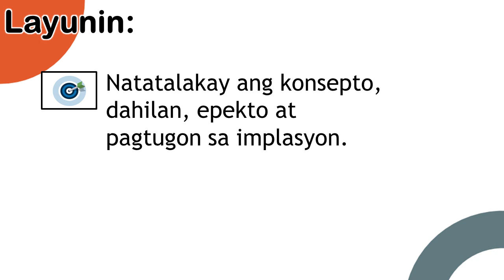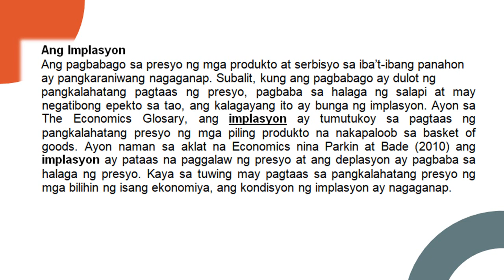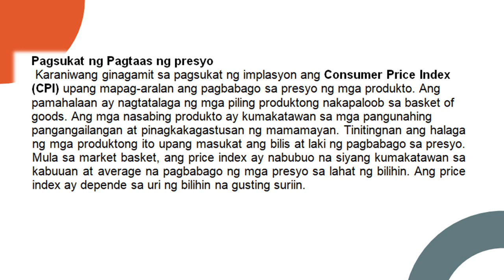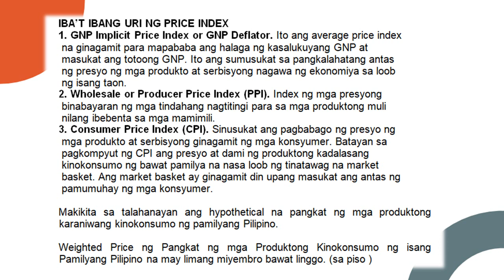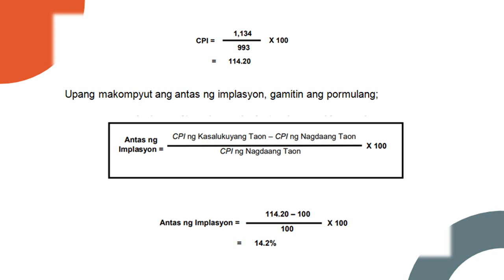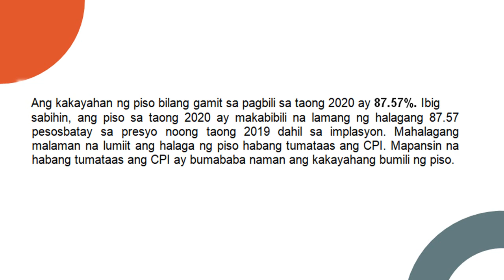Q3 ARPAN 9 Week 4 Video discussion